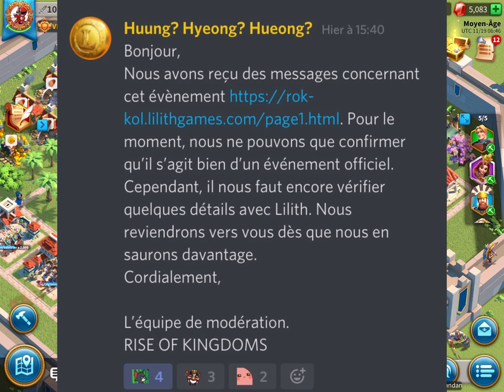ARNAQUES ? CONCOURS BIDON ? Rise of Kingdoms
Pour les vrais qui lisent la description... petite surprise bonus en fin de vidéo ;)